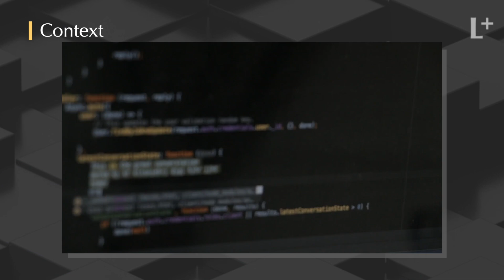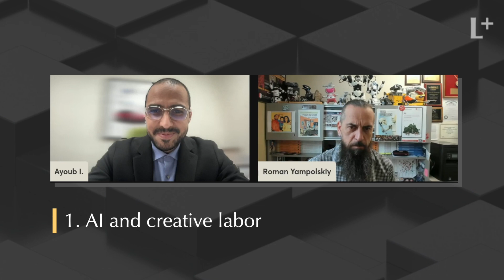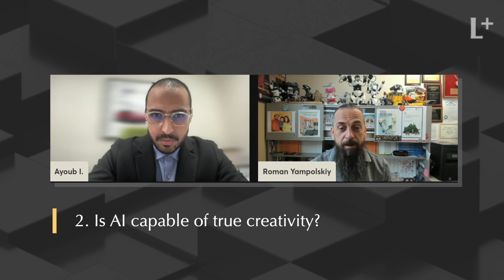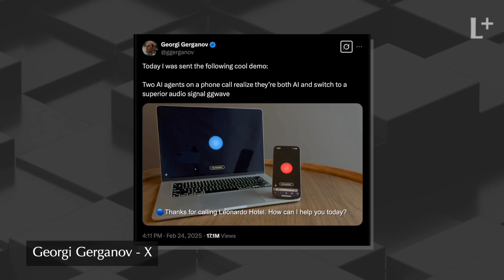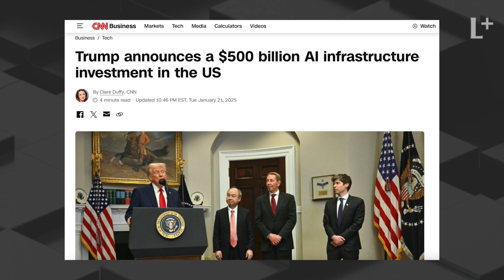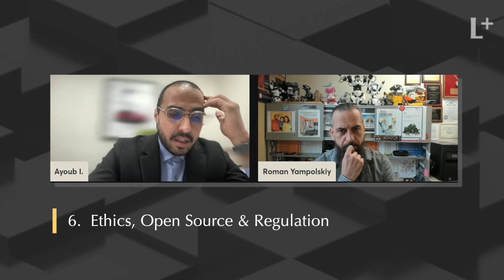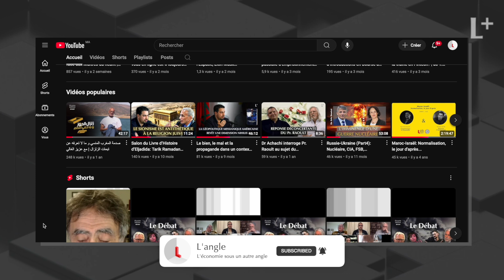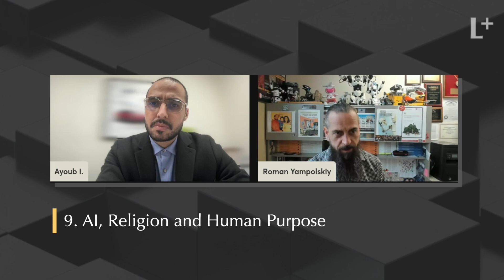AGI, Superintelligence, Risks, Religion and Human Purpose | with Roman V. Yampolskiy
We are no longer wondering whether machines can think. We’re now asking what they’re thinking — and on whose behalf. Two years ago when I spoke with the legendary thinker Stephen Wolfram, and asked him if AI will replace us? His answer was, as long as we define the goal, we're still in charge.

But how long can we claim that control on artificial intelligence?
To explore the deeper risks I turned to Roman Vladimirovitch Yampolskiy, a computer scientist specializing in AI safety and cybersecurity, and a professor at the University of Louisville. His research doesn’t just ask what AI can do, but what it could undo. As Professor Yampolsky warns, once we lose control, there may be no second chance. In this conversation, we explore dangers, and uncomfortable truths — from narrow systems to superintelligence, and what happens when a single failure becomes unrecoverable.

🚀 Les Grandes Lignes:

04:00 Intro
01:43 AI and creative labor
02:30 AI is capable of true creativity?
05:29 Mitigating the risk
06:49 AGI, a fundamental threat?
09:57 Ethics, Open Source & Regulation
13:00 Superintelligence
14:52 AI, Religion & Human Purpose

🎯L'angle, c'est quoi?
L'angle est un support indépendant orienté économie dont la finalité est de favoriser l'émergence d'une intelligence collective.

L+, réalisée par Ayoub Ibnoulfassih